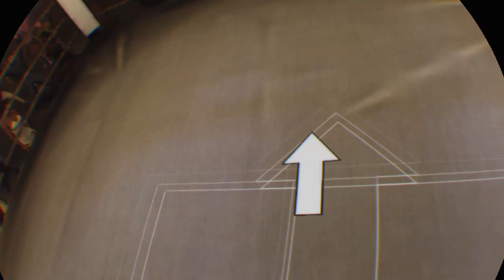Friday boxing event